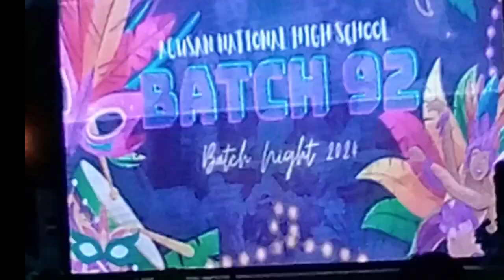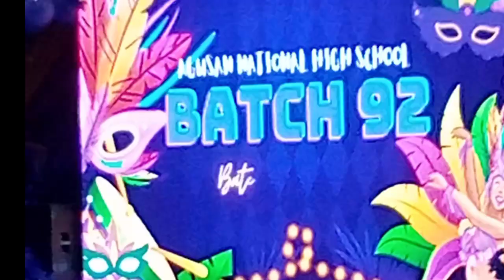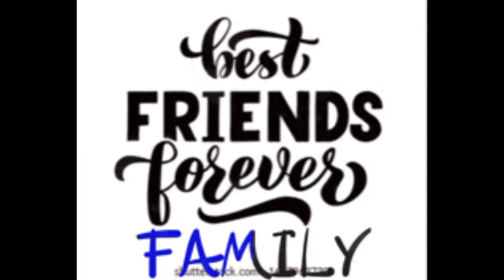ANHS BATCH92 ALUMNI NIGHT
The gathering night of ANHS 92 held in VCDU convention center,villa kanangga Butuan City